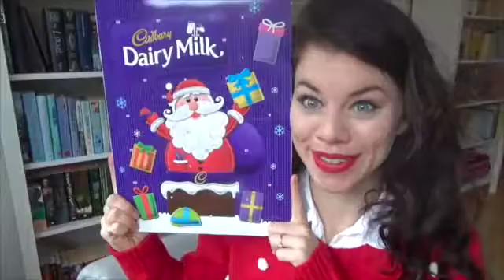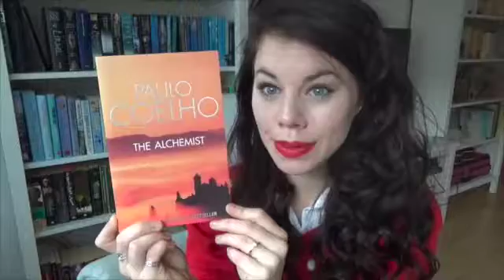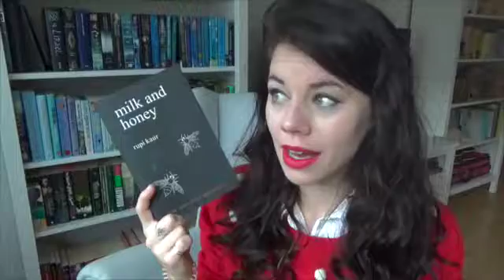NOVEMBER WRAP UP + VLOGMAS! | DAY 1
I'm so excited to be doing Vlogmas! A bookish countdown to Christmas with a video everyday on my channel will be provided and I hope you all enjoy it! Here's a wrap up of last month to get us all ready and in the festive booktubing spirit :D